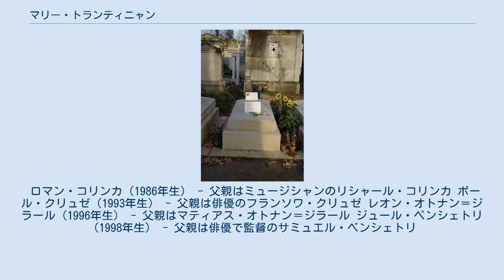マリー・トランティニャン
マリー・トランティニャン（Marie Trintignant, 1962年1月21日 - 2003年8月1日）は、フランスの女優である。
 マリー・トランティニャンの墓 パリ郊外のブローニュ＝ビヤンクール生まれ。
父は俳優のジャン＝ルイ・トランティニャン、母は映画監督のナディーヌ・トランティニャン。
4歳の頃に母親の作品に出演し映画デビューした。
子役時代を経験しているものの、学業などの理由でブランク期間があり、本格的な女優活動は10代の半ばから始めた。
学生の頃は演劇科で学びながら女優の仕事をこなしていた。
卒業後は映画、舞台、テレビのミニシリーズで活躍した。
セザール賞に5度ノミネートされている。
 2003年、リトアニア滞在中に、当時のボーイフレンドであったフランスのロック・ミュージシャン、ベルトラン・カンタと口論になり、殴打された上で倒れたまま放置され、搬送されたヌイイ＝シュル＝セーヌの病院で脳浮腫により死亡した。
カトリーヌ・ドヌーヴらが参列した葬儀の後、ペール・ラシェーズ墓地に埋葬された。
遺作はコメディ映画『歌え! ジャニス★ジョプリンのように』。
 カンタはリトアニア地方裁判所により、過失致死罪で2004年3月29日に懲役8年の刑を受けたが、2007年に仮出所した。
この決定に対しては、母ナディーヌ・トランティニャンやフランスのフェミニストたちから反発の声が上がった。
 他の女優があまりやりたがらない役を好んで演じる傾向があり、特にエキセントリックな女性のキャラクターが得意であった。
役と同一視されて色眼鏡で見られても、本人は全く気にはしなかった。
あくまで役は役、自分は自分と本人的には切り離しているところもあり、素の自分と役柄のギャップで女優という職業を愉しんでいた。
しかし、『めぐり逢ったが運のつき』は一度出演を断っており、共演者のジャン・ロシュフォールに説得され翻意した。
 小学生の時に両親が離婚しており、思春期にはアラン・コルノーが義父になったこともあった。
自身も結婚（事実婚を含む）と離婚を繰り返したが、離婚してからも前夫たちとの関係も友好で本当の兄弟のようになっていった。
『歌え! ジャニス★ジョプリンのように』では最後の夫サミュエル・ベンシェトリが監督し、最初の夫フランソワ・クリュゼと共演している。
 父親の異なる4人の息子を生んでおり、長男のロマンと四男のジュールは俳優となり、次男のポールは作家を目指している。
 ロマン・コリンカ（1986年生） - 父親はミュージシャンのリシャール・コリンカ ポール・クリュゼ（1993年生） - 父親は俳優のフランソワ・クリュゼ レオン・オトナン＝ジラール（1996年生） - 父親はマティアス・オトナン＝ジラール ジュール・ベンシェトリ（1998年生） - 父親は俳優で監督のサミュエル・ベンシェトリ